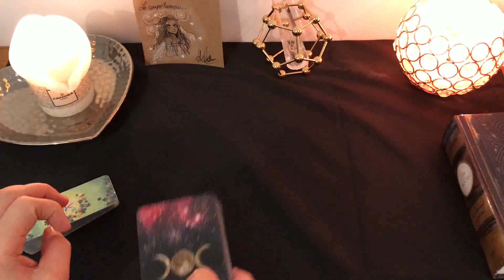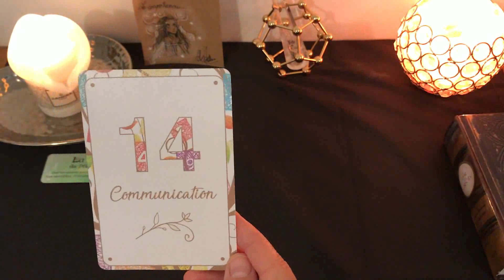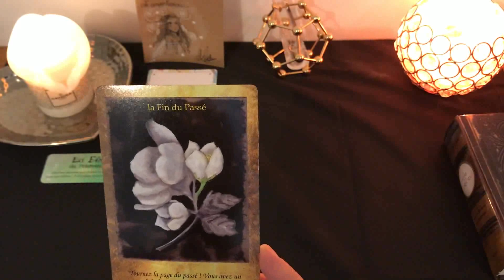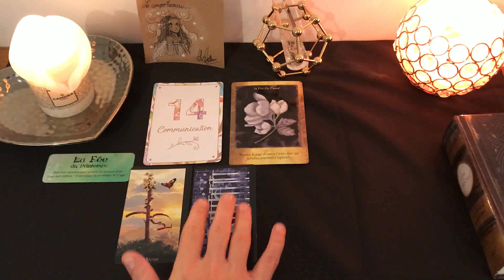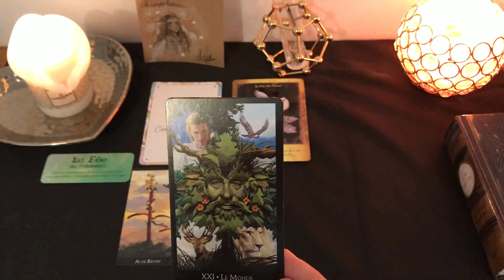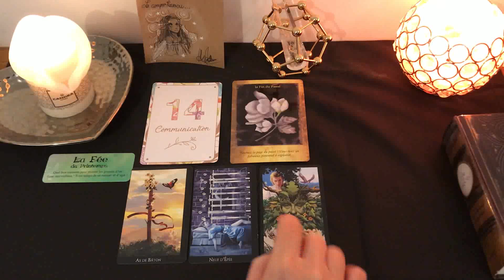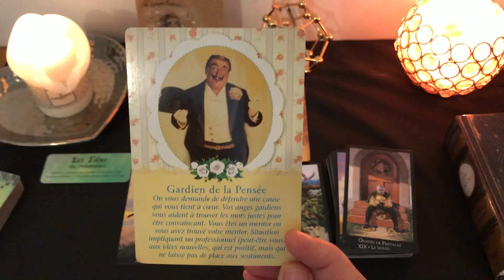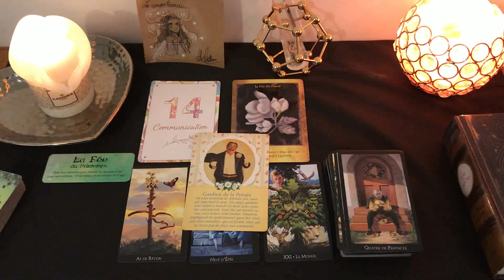🌸Tirage du jour🌸Energies du vendredi 20 décembre